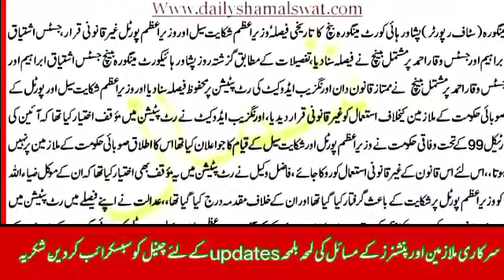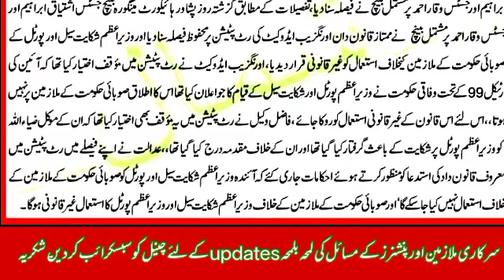PM's complaints cell and portal declared illegal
PM's complaints cell and portal declared illegal ‎@The Current Updats
PM'scomplaintscellandportaldeclaredillegal ‎@The Current Updats